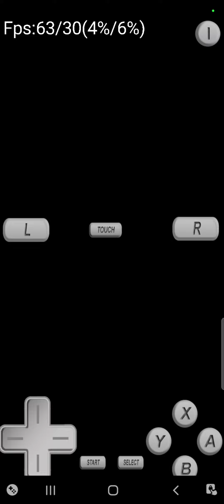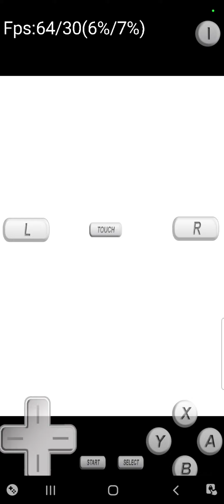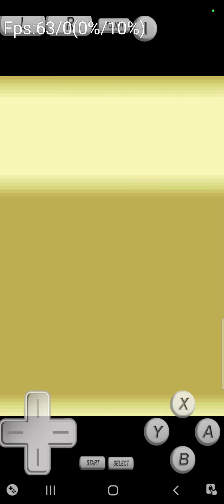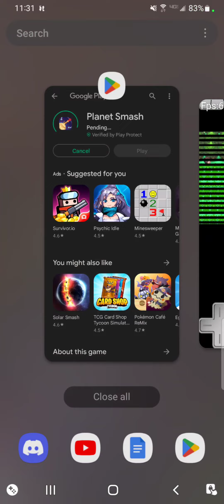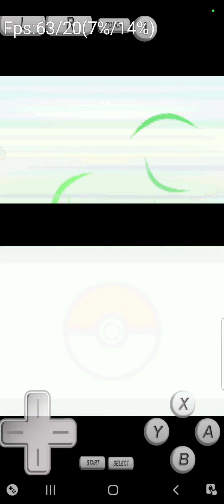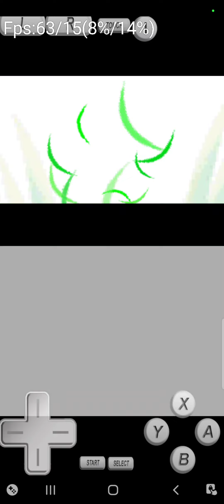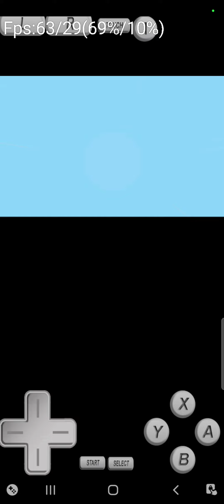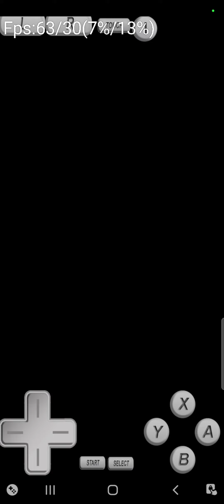Pokemon Platinum Part 1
Deez Nuts lmaooo XDDDDD